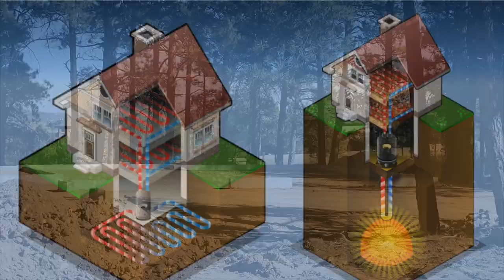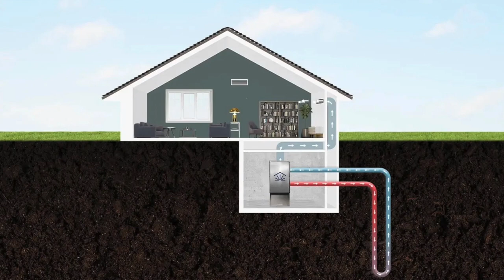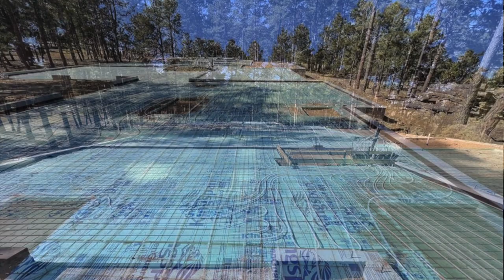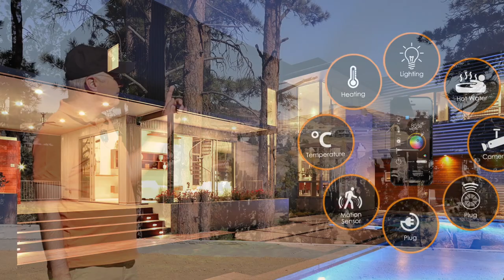What You Need To Know before getting Geothermal Heating and Cooling - Part 1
Curious about a geothermal system for a new energy-efficient smart home? If you have a hard time finding valuable and reliable information, this might be a gem. I'm hoping you can avoid a lot of research on solar-powered geothermal systems / vertical ground-source heating and cooling in a new residential building.

0:00 - Introduction
0:21 - Location and Floorplans
0:51 - Solar in the Woods
1:16 - Access to Geothermal
1:41 - Overview / Tour Summary
2:09 - Mechanical Room with Heat Exchanger and Hot Water
2:48 - Geothermal Wells
3:28 - Sizing of the System - Load Sizing, Manual J
3:38 - Insulation - Spray, Foam, and Hemp Batting
4:57 - Limited Materials and Equipment Availability - Europe ahead in Heat Pumps
05:59 - In-floor radiant heating
07:07 - Fan Coil Unit (FCU) similar to Mini-Splits
07:35 - Zoning and Home Automation
08:27 - Financials - Upfront Cost of the Geothermal System
09:09 - Ceilings and Duct Work
09:59 - Air Quality - Air Flow
10:26 - Savings / Running Costs Unknown, Yet - Load Sizing